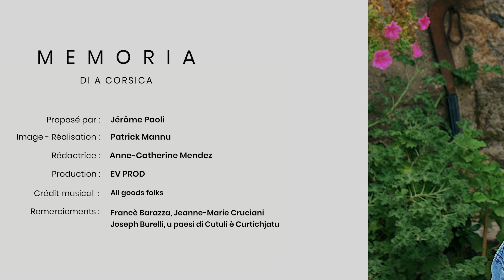MEMORIA - AUGUSTE FANTONI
Memoria donnera la parole aux anciens (de 55 à 99 ans...) issus de tous horizons et de toutes les micro-régions de la Corse à travers des portraits de 3 minutes...
Ce programme, uniquement en langue corse, s’articule autour d’une série de questions, toujours les mêmes, avec un objectif : recueillir une photographie de cette génération au travers de 20 portraits qui s’exprimeront en toute liberté.
L’interview est guidée par un journaliste qui n’apparait jamais à la caméra...